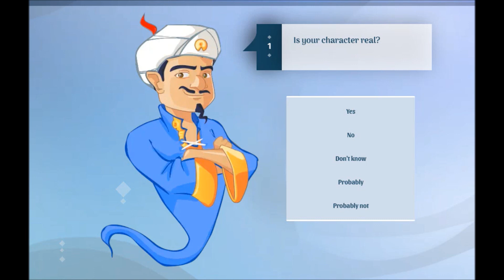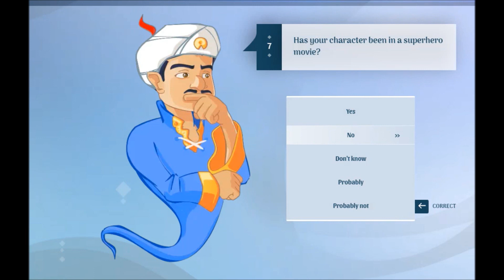Akinator | Can he Guess Shaggy Rogers?